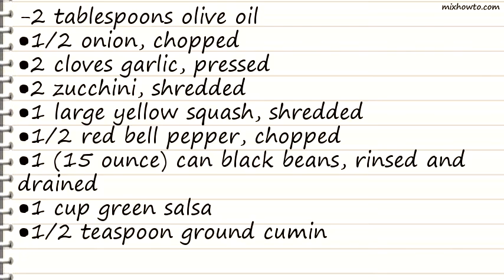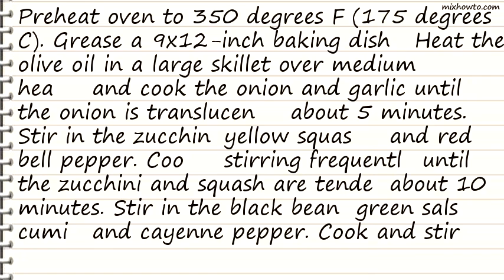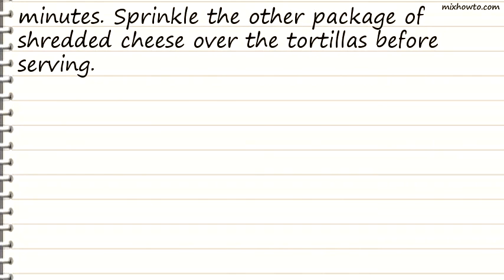Recipe Squash and Zucchini Burritos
INGREDIENTS:
-2 tablespoons olive oil
●1/2 onion, chopped
●2 cloves garlic, pressed
●2 zucchini, shredded
●1 large yellow squash, shredded
●1 (15 ounce) can black beans, rinsed and drained
●1 cup green salsa
●1/2 teaspoon ground cumin
●1/2 teaspoon ground cayenne pepper
●1 (8 ounce) package Mexican style shredded cheese blend, divided
●6 burrito-size flour tortillas
●1 (8 ounce) package Mexican style shredded cheese blend